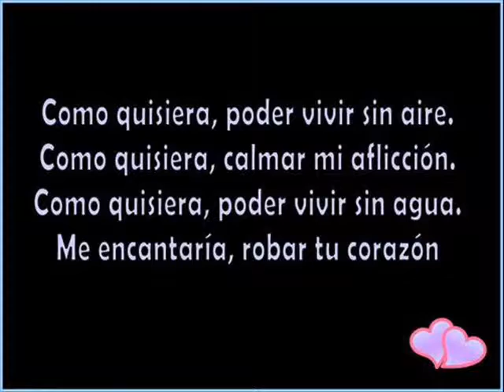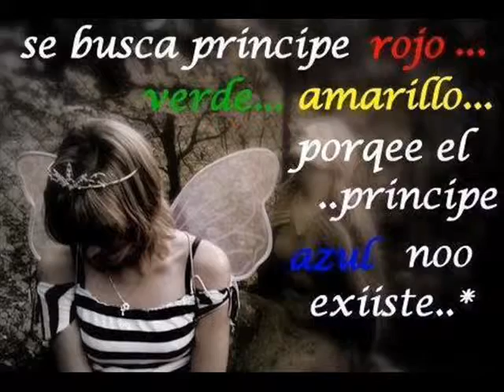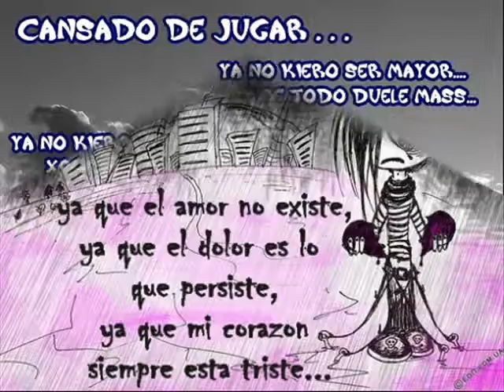Britney Spears - Baby One More Time